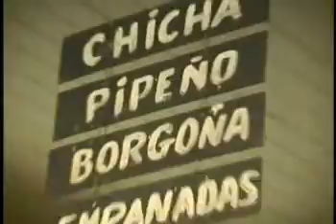Abstracto - Pianteria (Video Clip)